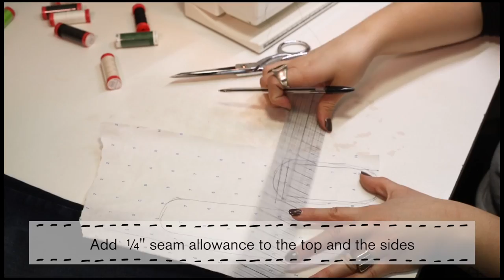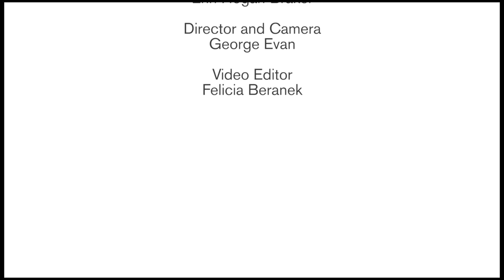Baby Booties from Denim Scraps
Upcycle your old denim garments with Mary Carney from the 7th Bone Tailoring team into cute foot warmers for your favorite little babies!